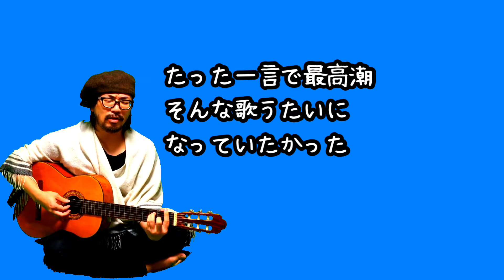【弾き語り】たった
「た」行に突入。

かすれた声で失礼します。

基本的には弾き語りの一発録りのため、音質の悪さ等は御了承ください。